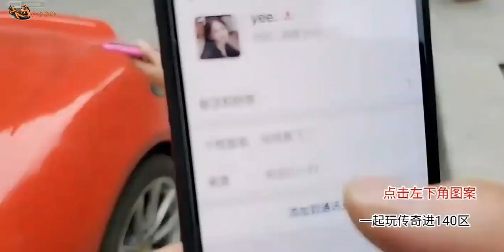户外小胖：撩妹真的要看真本事，有没有钱还真的是另外一回事